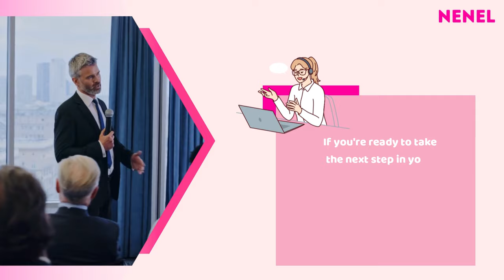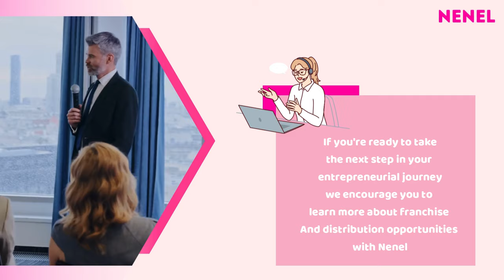Nenel Cosmetics: Start Your own Cosmetic Business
Nenel is a brand of ayurvedic personal care products. It is manufactured by Elzac Herbals, a company based in Karnal, Haryana, India. Nenel products are made with natural ingredients and are designed to help improve hair health, skin health, and overall well-being.

Some of the most popular Nenel products include:

Nenel Hair Oil: This oil is made with a blend of ayurvedic herbs that are known to promote hair growth and prevent hair loss.
Nenel Shampoo: This shampoo is formulated with a mild cleanser that is gentle on the scalp and hair. It also contains a blend of ayurvedic herbs that help to nourish the hair and scalp.
Nenel Facewash: This facewash is made with a blend of ayurvedic herbs that help to cleanse the skin and remove impurities. It also helps to control oil production and prevent acne.
Nenel Body Lotion: This lotion is made with a blend of ayurvedic herbs that help to moisturize the skin and keep it soft and smooth. It also helps to protect the skin from the sun's harmful rays.
Nenel products are available online and at select retail stores in India.

Here are some of the benefits of using Nenel products:

Non-greasy and non-sticky
Gentle on the skin and hair
Helps to improve hair health, skin health, and overall well-being
If you are looking for natural and effective personal care products, then Nenel is a good option to consider.
To become Nenel franchise or distributor and start own cosmetic business visit us